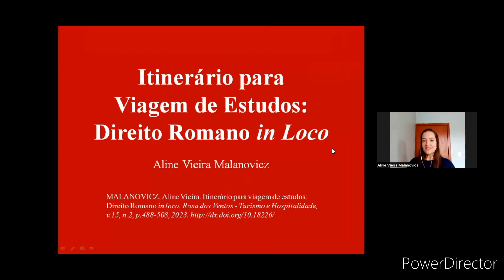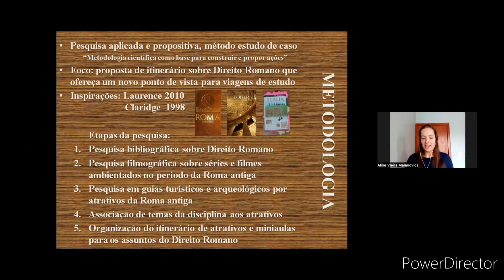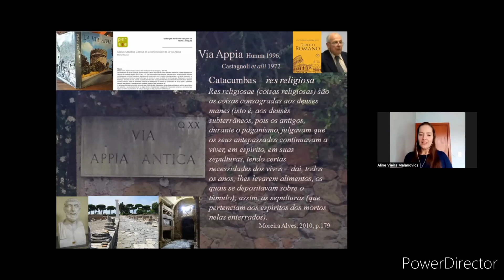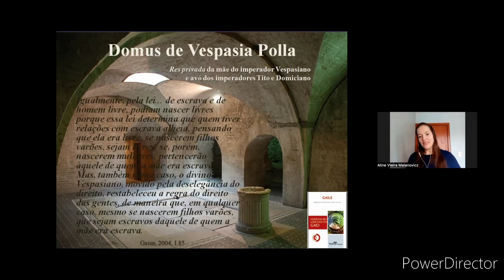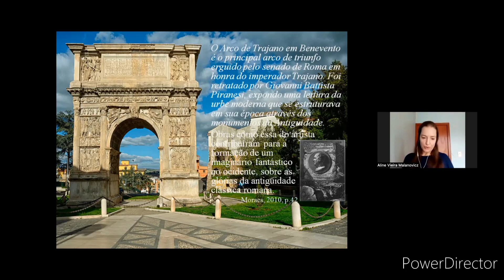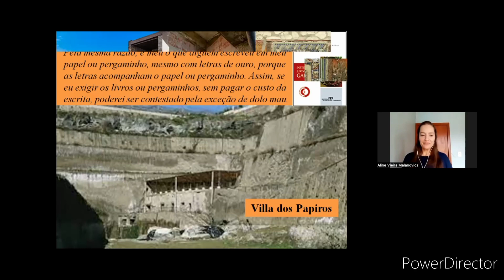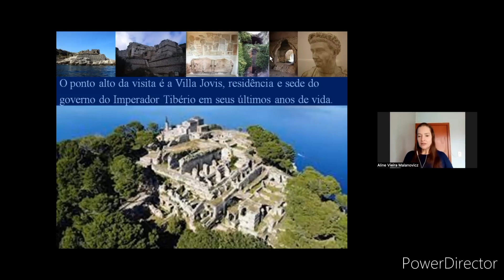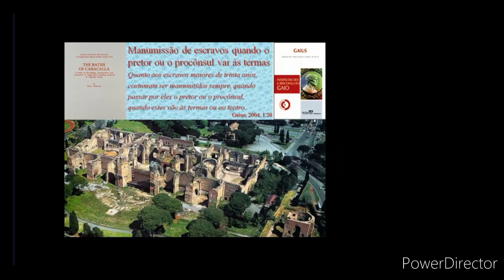Itinerário para Viagem de Estudos: Direito Romano in Loco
Encontram-se preservados e disponíveis para visitação, ainda hoje, inúmeros atrativos correspondentes aos locais em que o Direito Romano foi aplicado e se desenvolveu, tanto em Roma como em locais que sediaram suas antigas províncias. O objetivo deste trabalho é propor um Itinerário para Viagem de Estudo de Direito Romano in loco. O método utilizado foi a pesquisa bibliográfica sobre Viagens na Antiguidade, Arqueologia e Direito Romano, além da busca e organização de atrativos associados ao tema. Como resultados, o itinerário proposto inclui numerosos atrativos na Itália, principalmente Roma, Tarquínia, Espoleto, Assis, Ostia, Tivoli, Arpino, Herculano, Pompeia, Nápoles, Santa Maria Capua Vetere, Benevento, Sorrento e Capri. Conclui-se que a realização de miniaulas de Direito Romano diante dos atrativos selecionados oferece potencial para ser proposta como viagem de estudos, de modo que a experiência in loco possa configurar uma contribuição original e de relevância. --- MALANOVICZ, Aline Vieira. " Itinerário para Viagem de Estudos: Direito Romano in Loco". Revista Rosa dos Ventos Turismo e Hospitalidade, v.15, n.2, 2023.